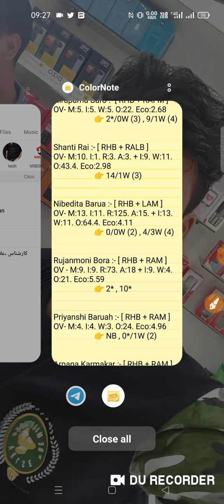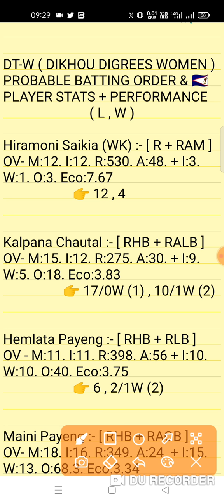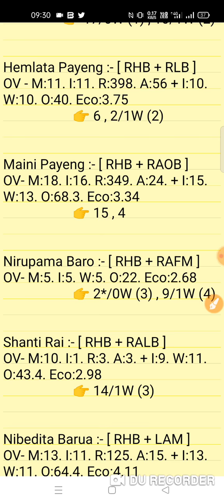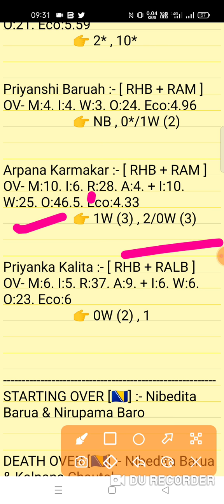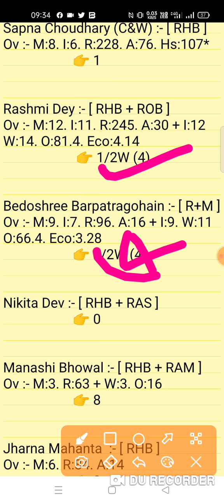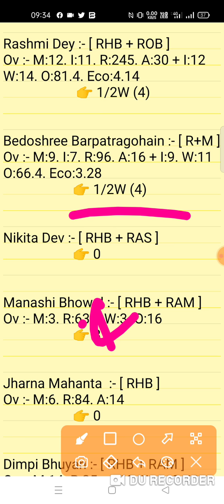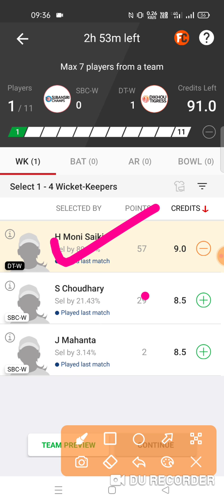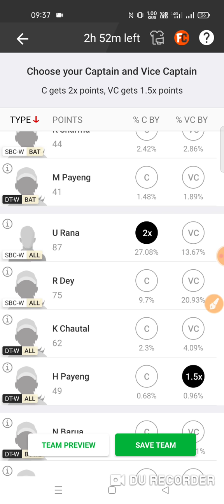SBC-W vs DT-W Dream11 Prediction | SBC W vs DT W 8th Match Byjus Asam Women T20 2022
This Video Also Include:
sbc w vs dt w dream11
sbc w vs dt w dream11 team
sbc w vs dt w dream11 prediction
sbc w vs dt w player stats
Subansiri Champs Women vs Dikhou Tigrees Women 8th Match Byju ACA Women T20 Series 2022
sbc w vs dt w today match dream11
sbc w vs dt w team prediction
sbc w vs dt w today scorecard
sbc w vs dt w match team
sbc w vs dt w dream11 today
sbc w vs dt w prediction video
sbc-w vs dt-w dream 11 team
sbc-w vs dt-w dream11 gl team
sbc-w vs dt-w video dream11
sbc-w vs dt-w prediction
sbc-w vs dt-w dream11 team analysis
dd-w vs bq-w team analysis video
sbc w vs dt w match dream11
sbc w vs dt w deam11 prediction

1. This analysis is based on my Understanding,knowledge and instinct. While selecting your team, consider the points mentioned and make your own decision.

2. Dream 11 takes great care to comply with all central and state legislation in India to ensure that users are fully protected. Every contest on platform is carefuly designed to comply with applicable statutes and regulations in India. Dream1 constitutes a 'game of mere skir, which makes the Dreamll game exempt from the provisions of the Public Gambling Act, 1867 (PGA) Dreamil is a legitimate business activity protected under Article 19(Dg) of the Constitution of India